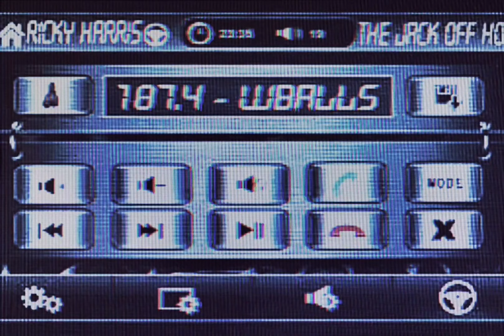DPG - Dogg Pound Gangstaz (Acoustic Instrumental)[High Definition Remastered] 4K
Tha Dogg Pound – Dogg Pound Gangstaz
Album: Dogg Food
Released: October 31, 1995
Label: Death Row Records, Interscope Records

“Dogg Pound Gangstaz” is the second track off the duets' debut album “Dogg Food”.

Kurupt and Daz explain with their killer verses that you better do not fuck with them and show that they are both (especially Kurupt) top skilled rappers. Long live the untouchable “Dogg Food” album!

Credits
Produced By: Daz Dillinger
Written By: Kurupt & Daz Dillinger
Keyboards: Soopafly
Percussion: Carl “Butch” Small
Mixing Engineer: Dr. Dre
Mastering Engineer: Brian Gardner
Label: Death Row Records, Interscope Records & Priority Records
Recorded At: Can-Am Studios (Tarzana, CA)
Release Date: October 31, 1995
Dogg Pound Gangstaz Samples: Nowhere 2 Hide by DJ Pooh (Ft. Threat)
Songs That Sample Dogg Pound Gangstaz: 1995 by KALIM
Songs That Interpolate Dogg Pound Gangstaz: Tru Master by Pete Rock (Ft. Inspectah Deck & Kurupt)